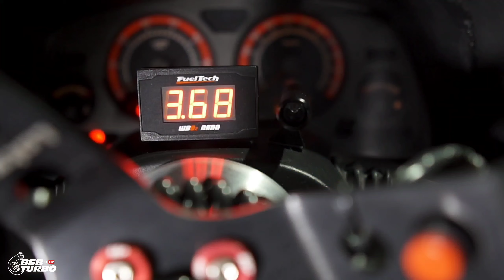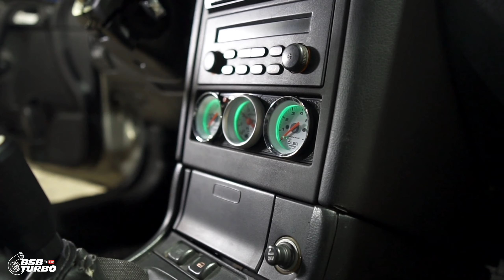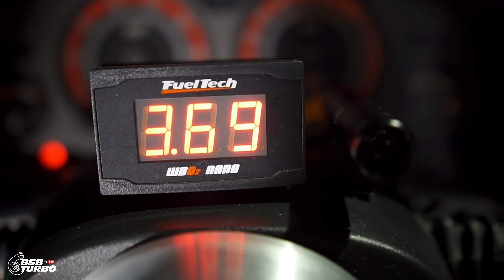ASTRA TURBO BENGADOR! 240 CV de RODA!